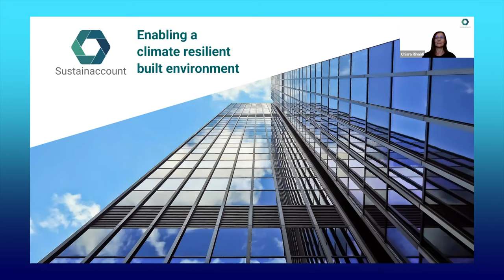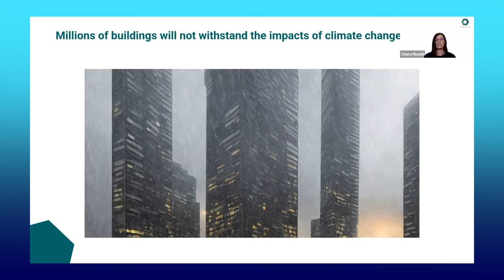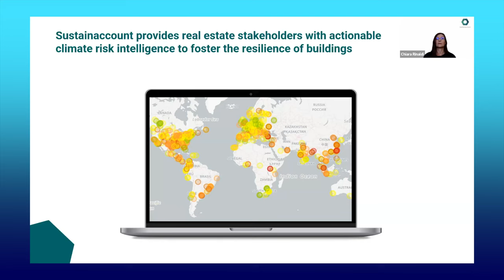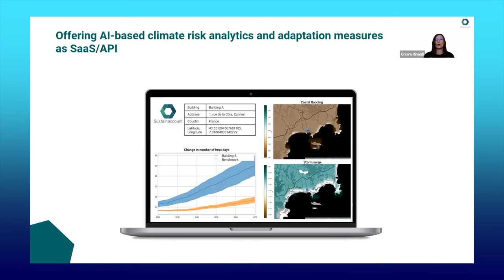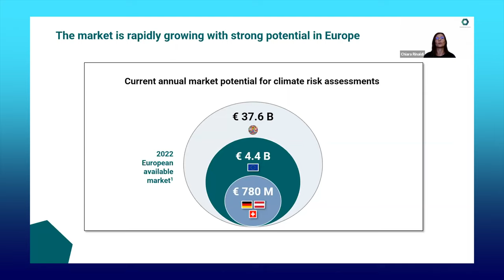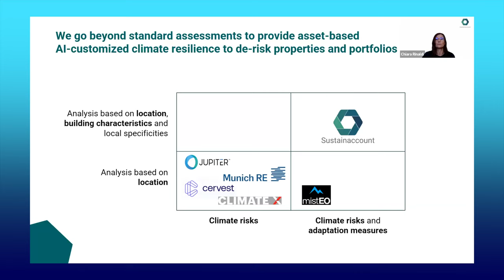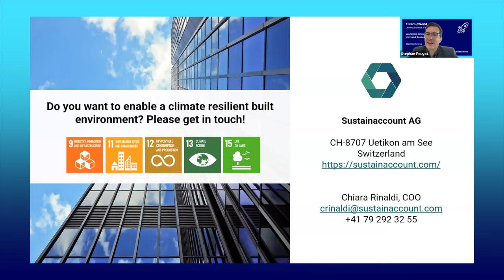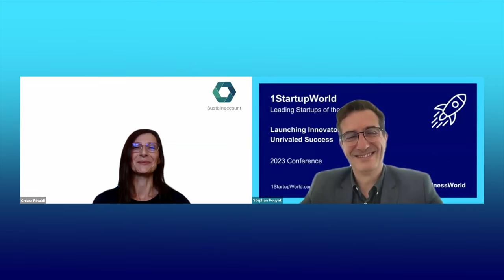"The Future of Sustainable Real Estate: Insights from Sustainaccount's Founder"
Welcome to the most informative video you'll ever watch! Today, we're excited to introduce you to Chiara Rinaldi, the founder of Sustainaccount. Her company is on a mission to promote climate resilience in the built environment by providing actionable climate data to stakeholders in the real estate industry.

As we all know, the world is facing a climate crisis, and one of the key ways we can combat this crisis is by transitioning to renewable energy sources. However, simply reducing emissions won't be enough to combat climate change. We need to prepare for the ongoing impacts of climate change, and that's where Sustainaccount comes in.

Sustainaccount recognizes that reducing emissions won't be enough to combat climate change, and that we need to prepare for the ongoing impacts of climate change. The company offers actionable climate data to stakeholders in the real estate industry, helping them enhance the resilience of their buildings.

Sustainaccount's software-as-a-service solution assesses risks and proposes adaptation measures to bolster the resilience of buildings and infrastructure. The software presents a risk assessment dashboard with color-coded indicators to signal levels of risk. The platform offers detailed reports that analyze specific scenarios until the year 2100, providing unique and thorough risk assessments.

Sustainaccount operates on a usage-based subscription model and targets three primary customer segments: real estate investors, asset managers, and insurance companies. The company has experienced growth alongside its customers, establishing partnerships with various organizations, including the Swiss National Center for Climate Services.

The real estate industry is increasingly recognizing the need for transparency regarding climate risks, and Sustainaccount is at the forefront of providing solutions to this challenge. By recommending resilience-enhancing measures, Sustainaccount assists buildings in earning sustainable labels. The advantages are twofold: improved safety for occupants and financial benefits that align with evolving regulations.

What sets Sustainaccount apart is its comprehensive approach that takes into account building characteristics beyond just location, providing unique and thorough risk assessments. The team is comprised of individuals with diverse backgrounds, spanning climate physics, data analytics, business, and sustainability. The company also benefits from an advisory board consisting of experts in climate science, real estate, and strategy.

In terms of market trends, there is a growing demand for sustainable buildings and infrastructure that can withstand the impacts of climate change. Regulations are increasingly demanding transparency regarding climate risks, and companies like Sustainaccount are well-positioned to provide solutions to this challenge.

As global attention to climate-related topics continues to rise, Sustainaccount envisions substantial potential for its specialized analysis. The company seeks funding to drive product development, sales, automation, partnerships, and geographic expansion. Sustainaccount aims for growth through product and sales expansion while maintaining a compact team and capitalizing on its scalable software solution.

In conclusion, Chiara Rinaldi and Sustainaccount are leading the way in promoting climate resilience in the built environment. By providing actionable climate data to stakeholders in the real estate industry, Sustainaccount is helping them enhance the resilience of their buildings and infrastructure. The key lesson we can take away from Sustainaccount's work is that combating climate change requires not only reducing emissions but also preparing for the ongoing impacts of climate change. By taking action now, we can help create a more sustainable future for ourselves and future generations.

If you are interested in learning more about Chiara Rinaldi and reaching out to her, you can connect with her on LinkedIn through the following link: Chiara Rinaldi on LinkedIn

Additionally, you can visit the Sustainaccount website for more insights and information about their work: Sustainaccount Insights.